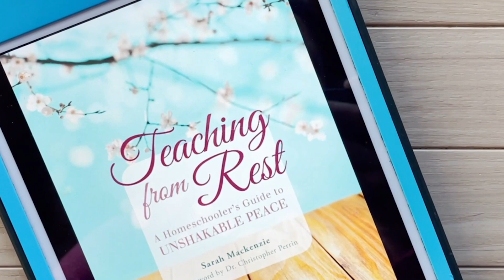I Wish I Knew THIS Before I Started Homeschooling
I was ready to quit homeschooling...and then this happened.

This is my story of how I went from being a burnt-out, overwhelmed homeschool mom to finding true peace and joy in our homeschool lifestyle. I'm here to encourage you in your journey and help you have confidence that you can do this too - and love it in the process!

🌟 Reclaim peace and joy in your homeschool by establishing a purpose-driven plan designed to help your unique family thrive using my new Homeschool Vision Planning Guide!

For more homeschool inspiration check out 👇

Teaching From Rest

The Call of the Wild and Free: Reclaiming Wonder in Your Child's Education

Hi friends! I’m Erin. I’m a homeschooling mom to 4 kids and we’re in our 7th year of this homeschool lifestyle. I love to share videos with tips about things we’ve learned along the way that have helped me out, as well as curriculum reviews and some heartfelt homeschool inspiration. I hope you leave here feeling encouraged that YOU CAN DO THIS!